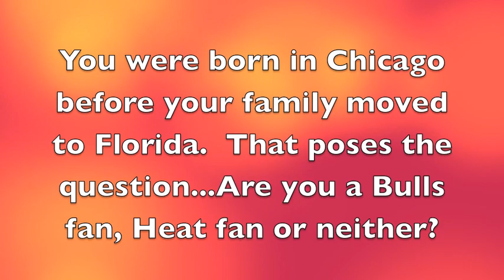Getting to Know the Newcomers: Kody Williams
Get to know the newest Rambler basketball players in our weekly video series! This week meet Junior Kody Williams, a 6-foot-2 guard from Niceville, FL.